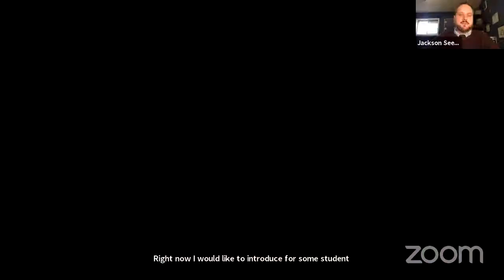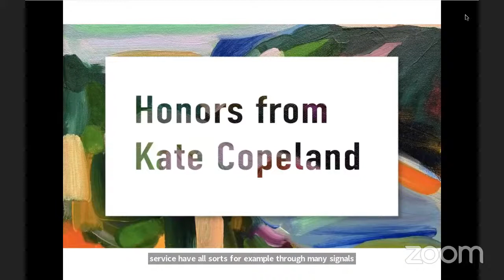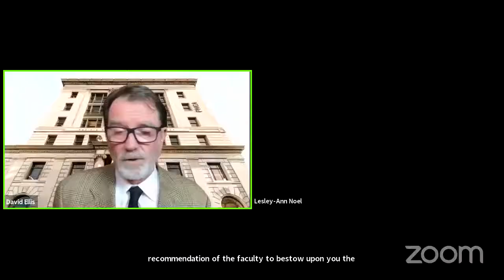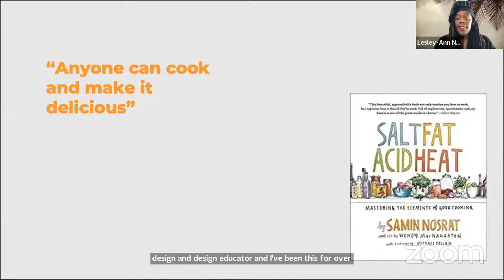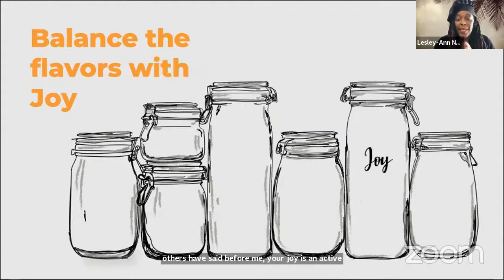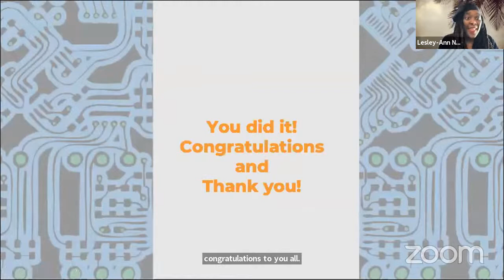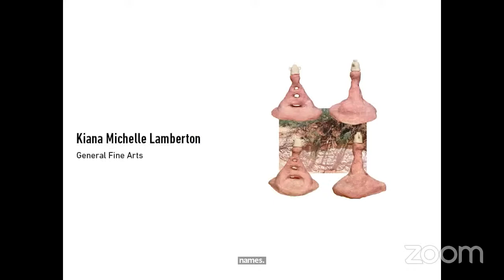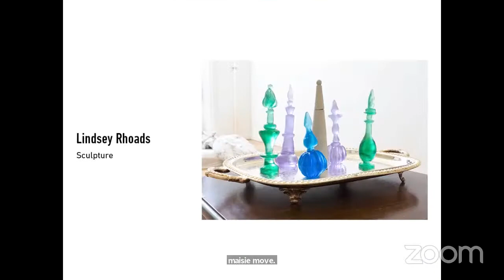Spring Commencement 2021